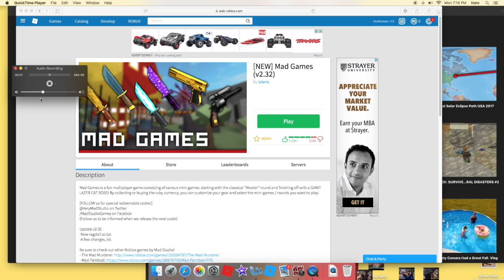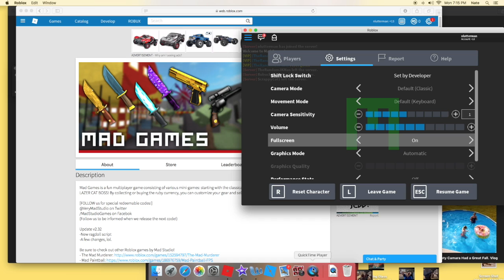Mad Games | ROBLOX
This video is about ROBLOX: Mad Games